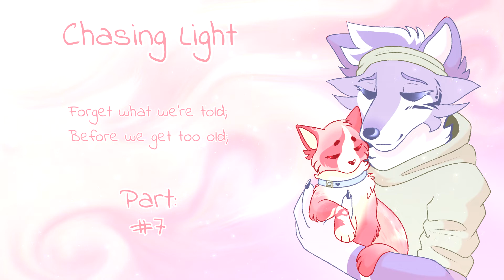【 Chasing Light - Personal Healing MAP (CLOSED) 13/14 Done 】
▽ Watch in HD! Read the description before commenting! ▽

Hello! Setting Sun enjoyers, it's time! Here we have a sequel! :D
(This is a palette map!)

Please, read ALL the rules! And DO NOT start your part if you didn't receive my approval!
Parts will be given out by Saturday (04)

Application Form:
Please ask directly on comments for your part! Follow the rules, though! :)

Discord (only for participants and backups!)

Progress is kept over discord to avoid public issues & rushing.
Parts:
1. @yukimizukisisterstudios7366
2. @HanaAoi
3. @TCSArtandAnimation
4. @ShaeNemorosa
5. @MoonVelvet_
6. @Nolla
7. @Mariannefo_yt
8. @BurritoSam
9. @BurritoSam
10. @WildMelo
11. @XenoDraws
12. @Helen_Art
13. @foxlinxy
14.  @Helen_Art